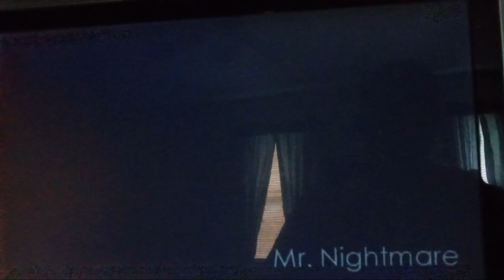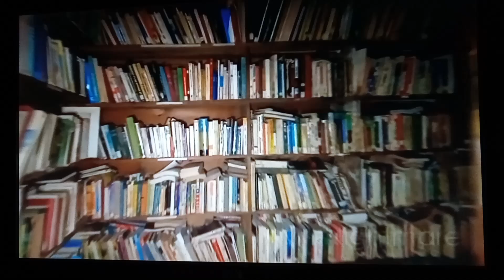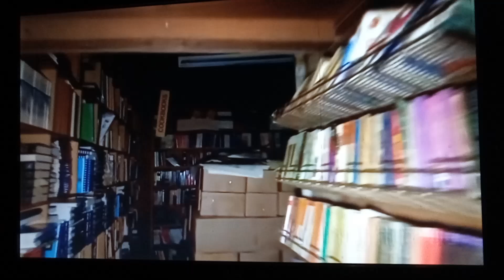Mr. Nightmare - 3 Disturbing TRUE Library Horror Stories (RAECTION)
Imagine walking into a library to study for a big exam and someone keeps on smiling at you, or someone decides to play a game of hide & seek in the dark in basement, or even seeing a deranged woman in library knocking books off the shelves. This is what I am reacting to in this Mr. Nightmare video, and I hope you all enjoy.

Side Note: I am so sorry about the end of this video; I forgot that the camera was tilted downward, and you couldn't see my face. I will remember to tilt it back up when I film my outros.